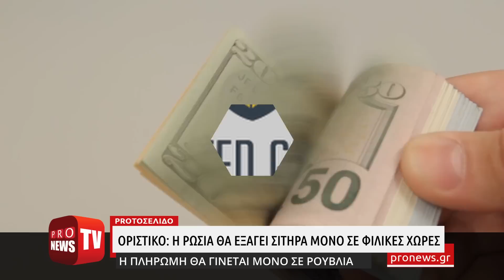Οριστικό: Η Ρωσία θα εξάγει σιτηρά μόνο σε φιλικές χώρες και με πληρωμή μόνο σε ρούβλια